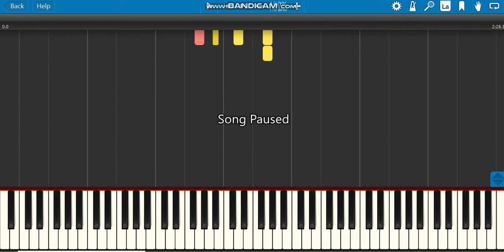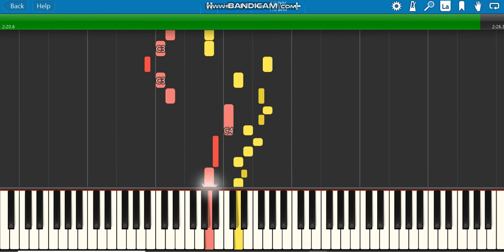dandrieu- l'obstinee synthesia